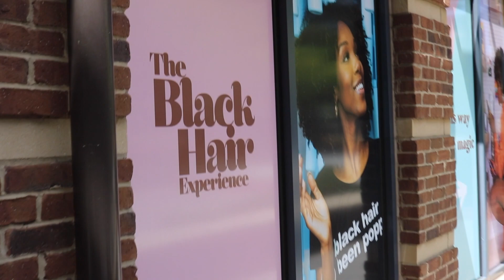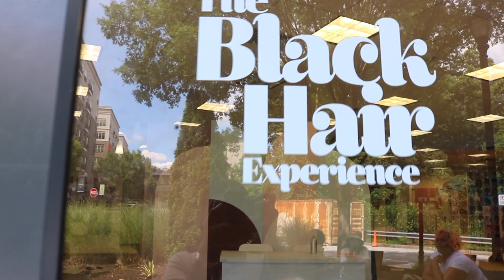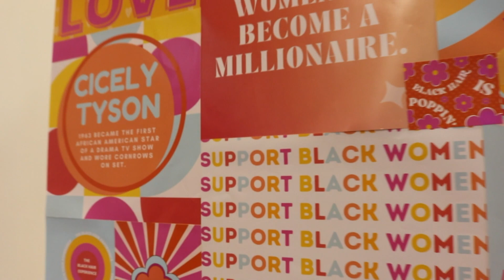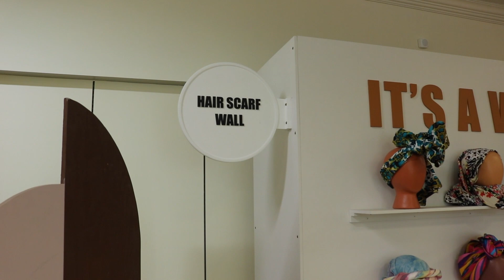GSUTV - Special Student Production - Student Showcase - Summer 2023 - The Black Hair Experience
"The Black Hair Experience" is over 15 beautifully decorated rooms so you can experience the black hair journey and selfie experience all in one. From starting a little girl with burettes, bows, and beads to growing up to wearing wigs and weaves. Come alone with us to "The Black Hair Experience" as we blast to the past through the black hair journey. Let's see what the hype is about right here in the outskirts of Atlanta.
Content created by GSU student Allia Dorcelain.

**GSUTV Student Showcase content will be archived after 1 year (12 calendar months) of streaming on GSUTV's YouTube channel.**